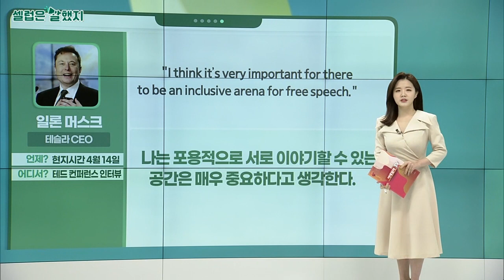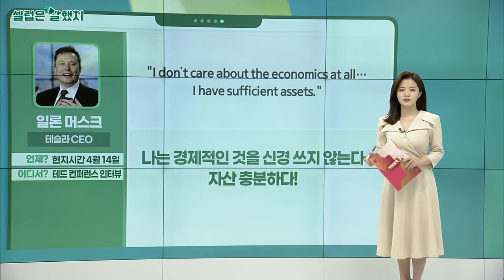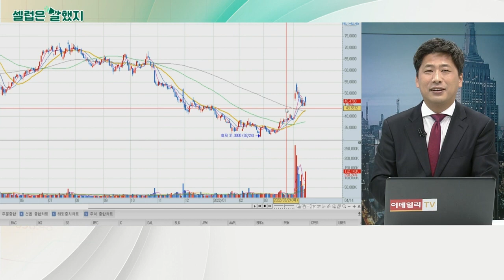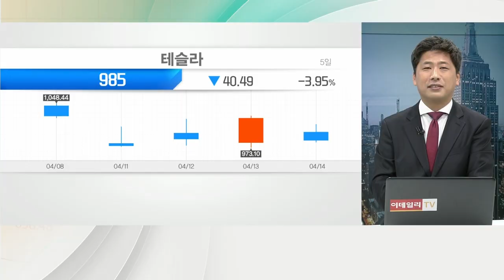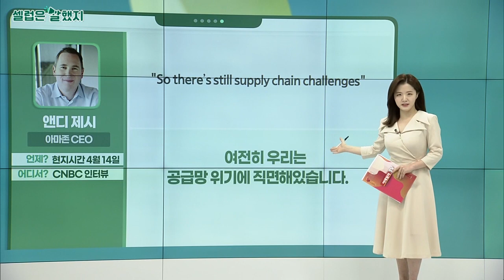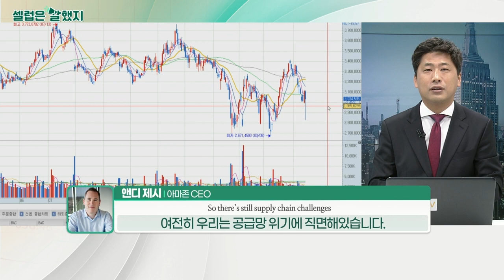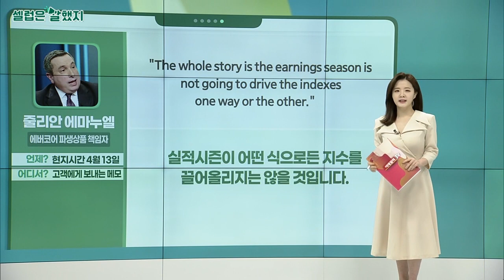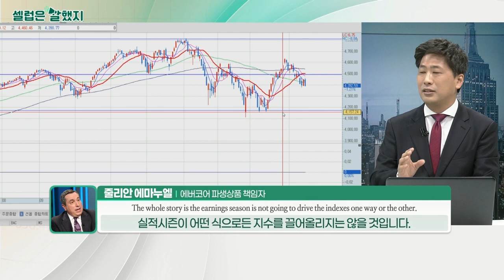일론 머스크(테슬라 CEO) / 앤디 제시(아마존 CEO) / 줄리안 에마누엘(에버코어 파생상품 책임자)_셀럽은 말했지 (20220415)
일론_머스크(테슬라 CEO) / 테드 컨퍼런스 인터뷰
"I think it’s very important for there to be an inclusive arena for free speech."
나는 포용적으로 서로 이야기할 수 있는 공간은 매우 중요하다고 생각한다.

"I don’t care about the economics at all… I have sufficient assets."
나는 경제적인 것을 신경 쓰지 않는다… 자산 충분하다!

앤디_제시(아마존 CEO) / CNBC 인터뷰
"At a certain point, you can't keep absorbing all those costs and run a business that's economic."
특정 시점에서는 모든 비용을 흡수하는 등, 경제적인 사업을 운영할 수는 없습니다.

"So there’s still supply chain challenges"
여전히 우리는 공급망 위기에 직면해있습니다.

줄리안_에마누엘(에버코어 파생상품 책임자) / 고객에게 보내는 메모
"The whole story is the earnings season is not going to drive the indexes one way or the other."
실적시즌이 어떤 식으로든 지수를 끌어올리지는 않을 것입니다.

"Misses will get the stuffing knocked out of them…. 'chop, chop, chop, chop, chop'"
손실은 시장의 거품을 덜어낼 것입니다. 덜어내고, 덜어내고, 또 덜어내고요!